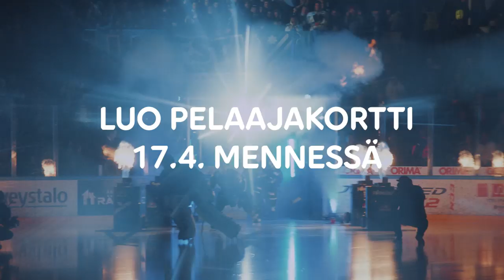Viides ketju - vielä ehdit mukaan!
Olemme kuluvan lätkäkauden aikana palkinneet kovimpia jääkiekkofaneja Viidennen ketjun fanipäivillä. Järjestämme tämän hienon kauden päätteeksi vielä yhden fanipäivän. Luo Viidennen ketjun pelaajakortti 17.4. mennessä ja voit päästä osallistumaan finaalihuumaan paikan päällä. Liity Viidenteen ketjuun jo tänään osoitteessa telia.fi/viidesketju.